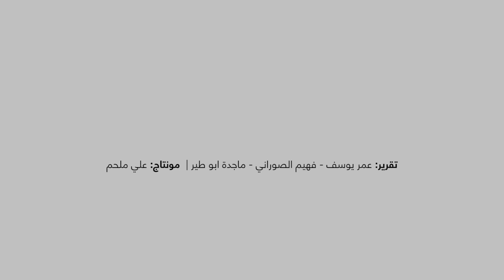أصداء عالمية تشيد بلقاح "كورونا" الإماراتي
أصداء عالمية من خبراء ومتخصصين يشيدون بالجهود الإماراتية في تطوير لقاح محتمل ضد كورونا؛ شاهدوها في هذا الفيديو من "البيان".